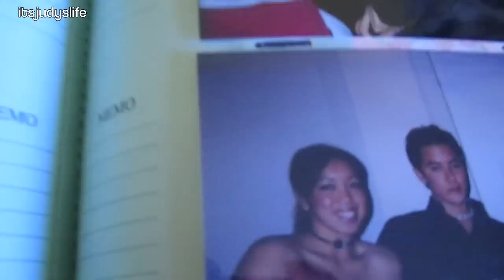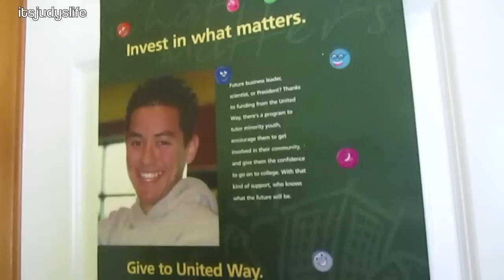When We First Met - July 31, 2012 - itsJudysLife Vlog